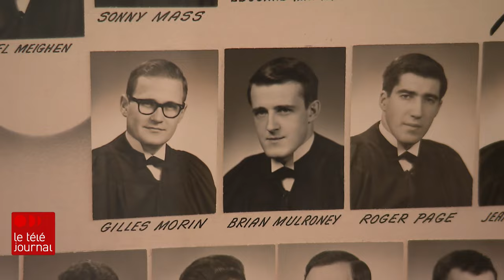Pluie d'hommages pour Brian Mulroney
Régis Labeaume a rencontré Brian Mulroney à plusieurs reprises dans sa carrière. « Combien de politiciens depuis Brian Mulroney se sont battus sur des dossiers impopulaires? J'en connais pas beaucoup», dit-il en entrevue à Radio-Canada.